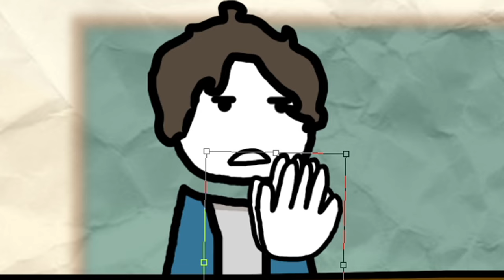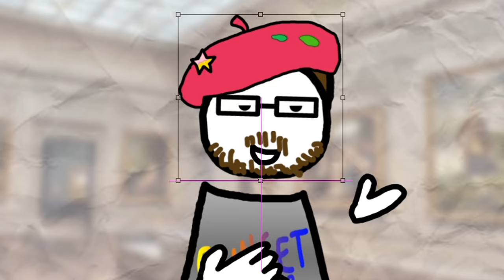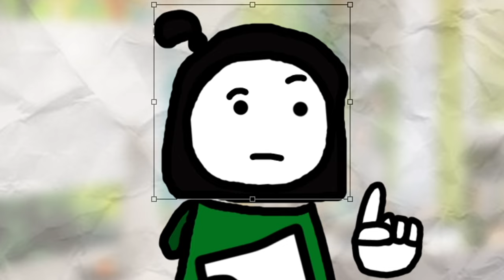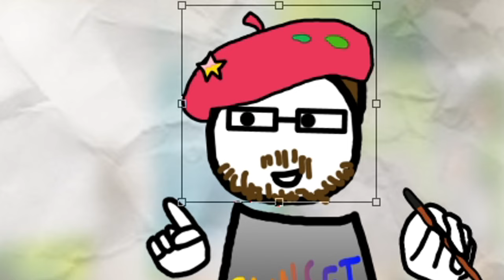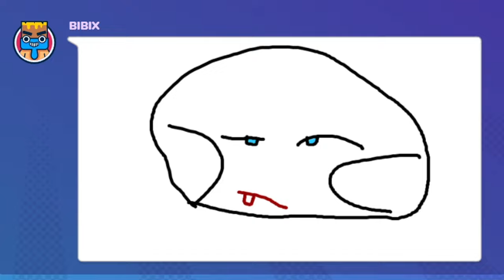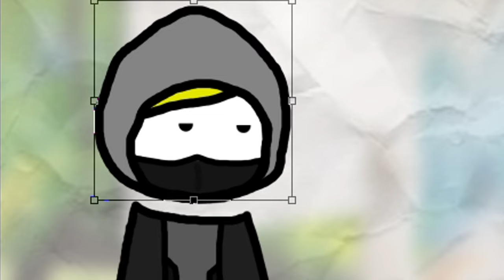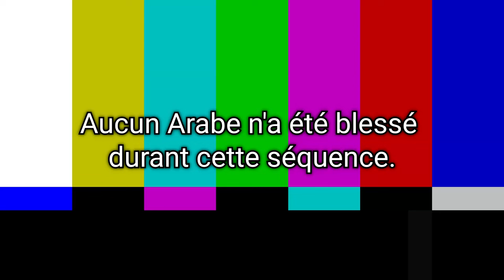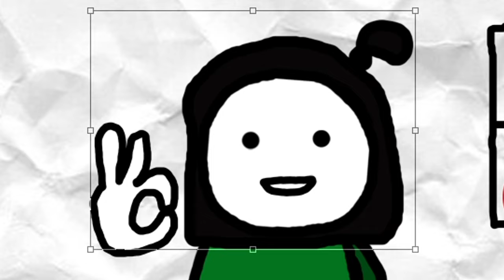Hugo et ses amis #32 : C'est ça le vrai art ! (Gartic Phone)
L'art, c'est à la fois de la créativité et de la compréhension entre l'auteur et ses spectateurs.
Dans cette vidéo, on est souvent créative mais surtout on n'arrive pas à comprendre certaines œuvres de nos amis !

C'est une première fois que je fais du montage pour du Gartic Phone, c'était très amusant à faire et j'espère qu'elle vous plaira !

Amis dans la vidéo :
- Kayvaan
- Ayanador
- Ulysse

Musique d'introduction : Malo Mart (@GarArtStudios)

Musiques :
- Tom Nook's Theme (Animal Crossing)
- Drawing Kirby (Kirby's Adventure)
- Draw / Level 6 / Level 8 / Sidelevel 1 (Draw a Stickman EPIC)
- Something You've Never Seen Before (Detroit Become Human)
- Main Theme (PlayerUnknown's Battlegrounds)
- Quick Draw (Kirby's Adventure)
- Creative Exercise (Mario Paint)
- Main Title Theme (Breaking Bad)
- Final Battle [Giygas] (Earthbound)
- Play Nicely, Everyone (Mario Party DS)
- Dr. Robotnik's Theme (Adventures of Sonic the Hedgehog)
- Theme Batman 1960's (Neal Hefti)
- We Like to Party! (Vengaboys)
- Game Over (Donkey Kong Country)
- Duke Nukem Forever Theme (Original)
- Main Theme from "Star Wars" (John Williams)
- Something Happened (Transformers: EarthSpark Score)
- Truth and Reconciliation Suite (Halo: Combat Evolved)
- Sacrifice (Kirby Star Allies)
- Holy Shrine (Kirby Star Allies)
- Les gros nichons (Camping Orchestra)
- Choral Fantasy (Immediate Music)
- Only (Nick Minaj)
- Graphics Creation Screen (Wario Ware D.I.Y)
- Get Low [Lil Jon] (Arda Gezer Trap Remix)
- Wario's Battle Canyon (Mario Party)
- Sweden (C418)

Musique d'outro : Creative Exercise (Demo) - Mario Paint (@SiIvaGunner)

Voilà.